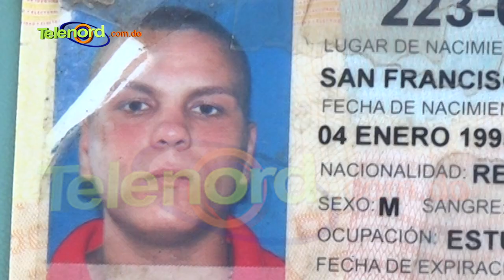Muere joven en accidente de tránsito en SFM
Un joven murió luego de accidentarse la madrugada de este martes 31 de diciembre, en la comunidad Bijao de esta ciudad.

El fallecido fue identificado como Juan Ramón Acevedo Almonte, de 24 años de edad, residente en Las Pajas, de este municipio.

Según los familiares, el fenecido salió a llevar a una señora, cual no fue identificada, a la cuidad de San Francisco de Macorís y de regreso a su residencia fue que ocurrió la tragedia.

Hasta el momento se desconocen las causas que provocaron el accidente.

En tanto el cadáver fue levantado por las autoridades competentes a eso de las siete de la mañana y llevado a la morgue del hospital público San Vicente de Paúl, luego entregado a sus familiares.